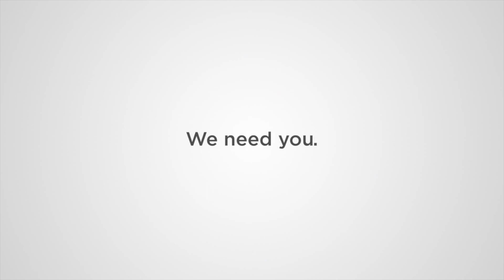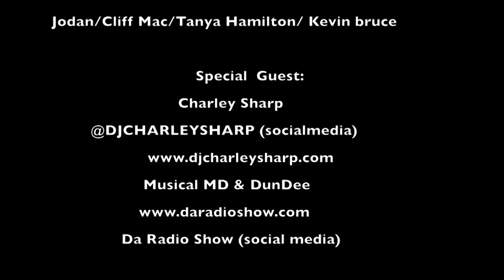Life in Radio Land on The Melody Trice Show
Unlimited life with host Melody Trice interviewing special guest Charley Sharp from 88.1 Fm-HD3. Also, interview with DunDee & MD from Da Radio Show 1580 AM radio. The interview is packed with information to help guide and artist interesting in promoting their music.

Follow Charley Sharp:
Social Media @djcharleysharp